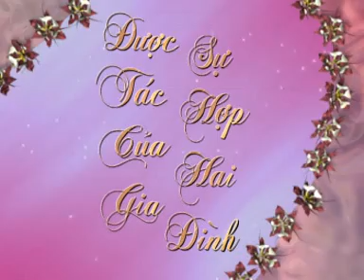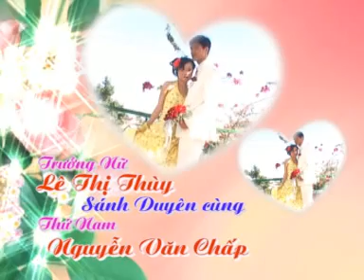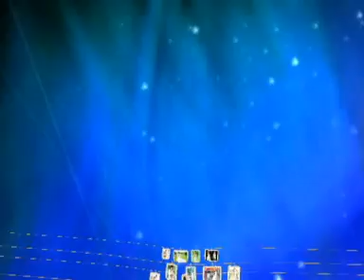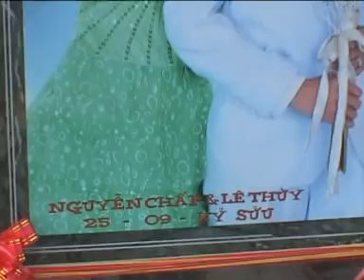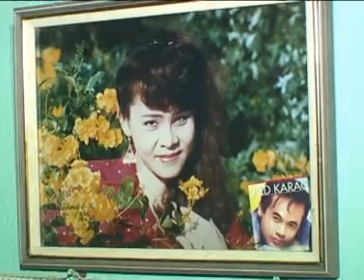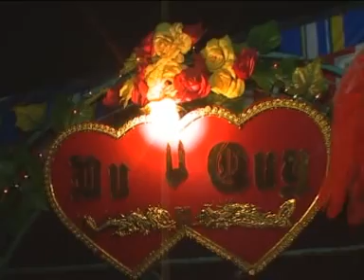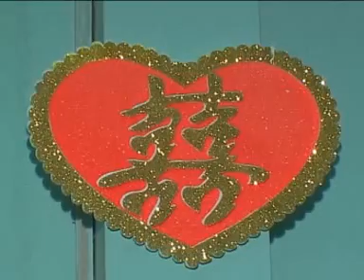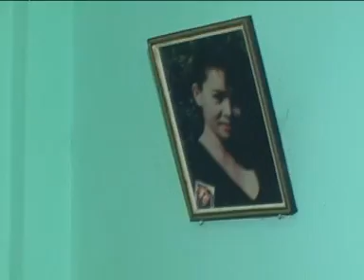DVD Lễ Vu Quy Nguyễn Chấp & Lê Thùy Part 1